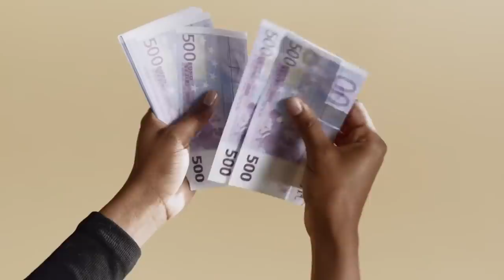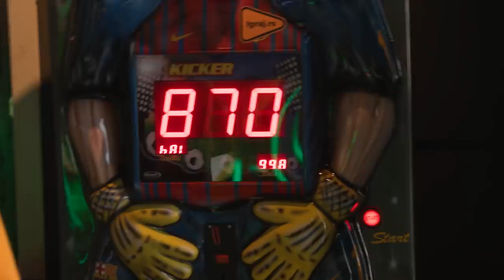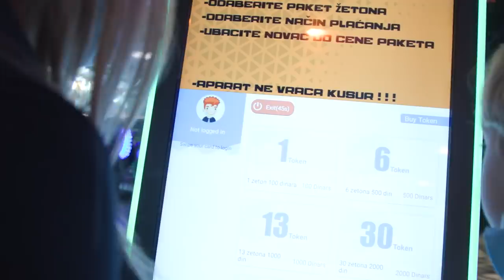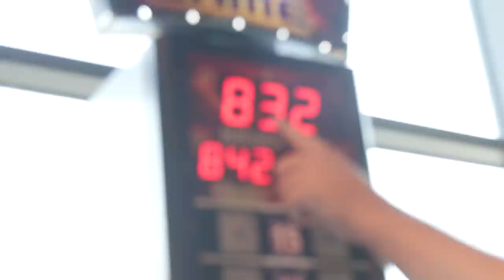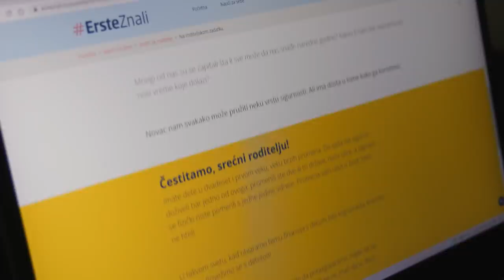Dao Sam 10.000 DIN Detetu od 10 Godina!! *DŽEPARAC*